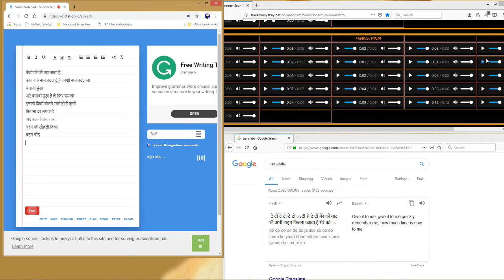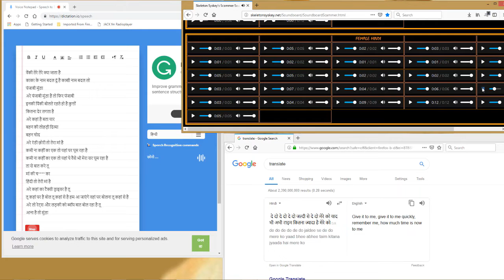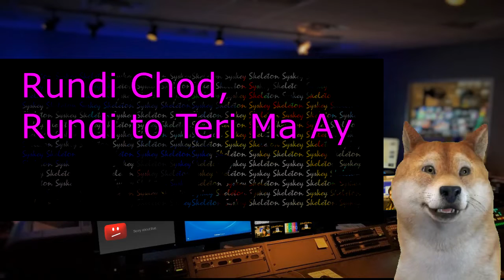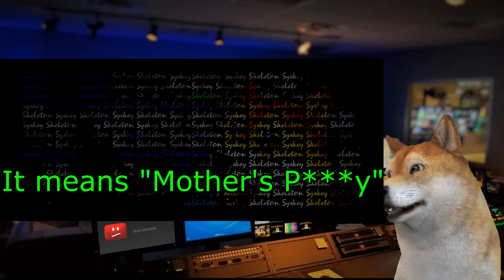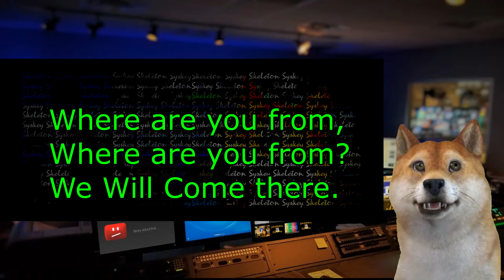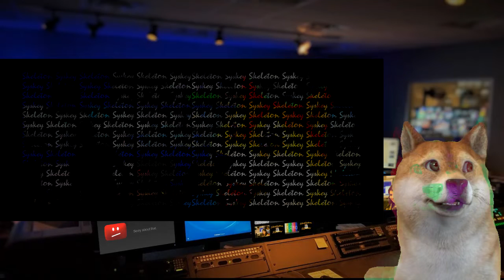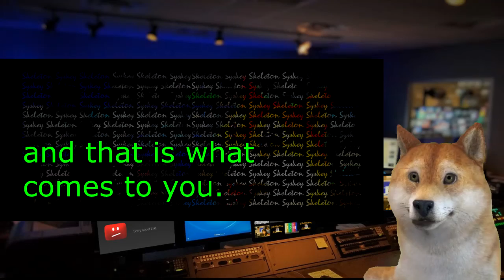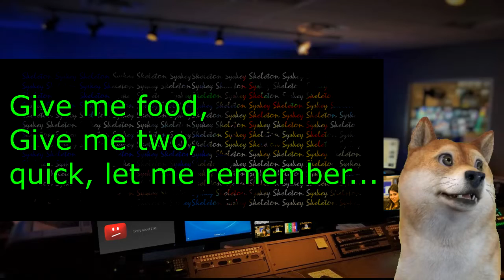Trying to translate a soundboard using websites.. [Pt.1]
I attempt to translate the Hindi Soundboard using the voice-to-text service provided by

and Google Translate.

LICENCE INFO:
Hindi Soundboard by skeletonsyskey.net